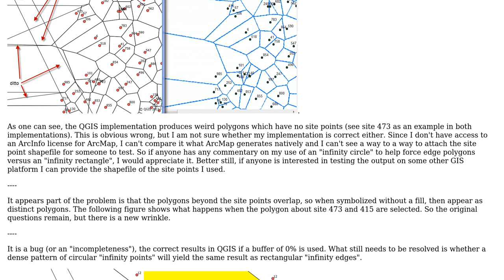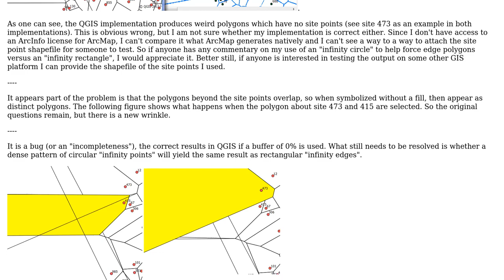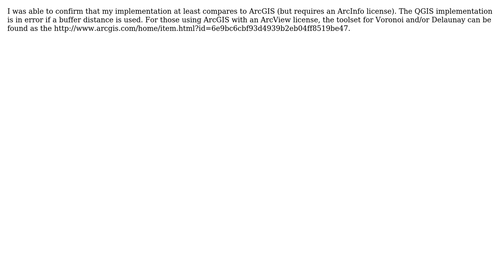GIS: Voronoi polygons that run out to infinity?